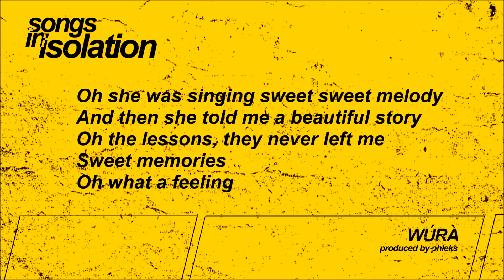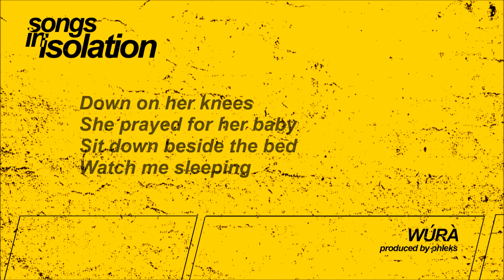DOTTi - Wura (Audio & Lyric Video)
Realizing that this COVID-19 Pandemic was more serious than I thought it was, I became very scared. My fear came from the knowledge of how it blocks airflow through the throat. The first thing that came to my mind was ‘my singing career could be over or seriously affected if i contracted the virus’. I sure took the social distancing and Stay at home thing very seriously. I became too careful but the news and updates were really messing with my mind.
It took meditation, making and listening to music and Compiling Songs in Isolation to help me get over the fear of losing my voice.

Songs in Isolation is a compilation of stories based on my experiences during this period of lockdown. Of course I couldn’t cross all the T’s but I put in enough work to make this worth listening to and putting on repeat.  I also have put this project up for free streaming and downloads only. Please do relive these experiences with me.

This song, Wura is dedicated to all mothers all over the world. I’m a testimony of what a loving mother could make you. This woman help nurture my gifts and personality. I’ll forever be grateful.